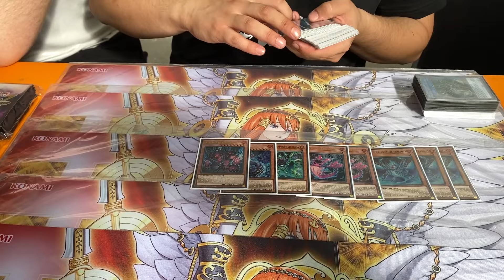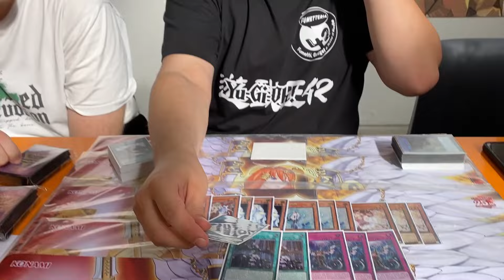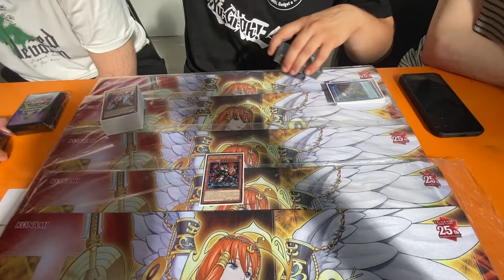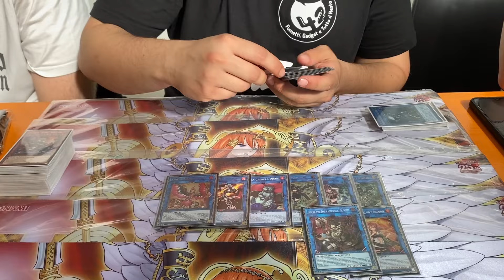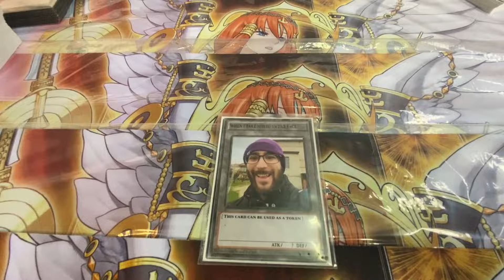[ITA] Top 32 Nazionale Italiano 2024 Snake Eye Fire King ( Federico Santecchia ) • Yu-Gi-Oh TCG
Date un'occhiata al canale dei ragazzi del mio local @aabc96996
dove ci sono anche le profile di altri due deck con cui hanno toppato il NAZIO!